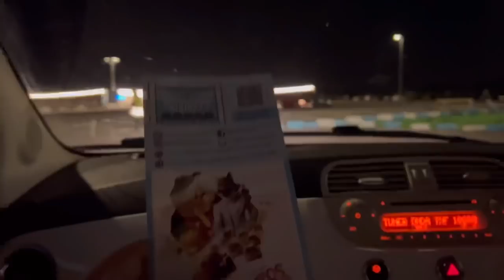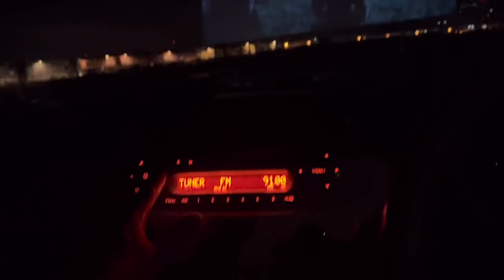Tenerife’s New Drive In Cinema | Tenerife Diaries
After hearing of a brand new drive in cinema just a 10 minute drive from us in Southern Tenerife, we headed over to try it out.

Partners:

My Usual Bonneville Quad Lock setup: Wireless Charger, Vibration Dampener, iPhone Case, USB Charger

Timeline:

- 0:00: Intro
- 1:54: Sizzapp For Cars
- 4:10: Los Abrigos and Sunset Drink Spot
- 9:20: Drive In Cinema

Locations:

- Tenerife, Spain
- Drink Spot: On the La Marina walkway in Los Abrigos
- Drive In Cinema: Auto Cinema, 29WJ+34, 38639 Las Chafiras, Santa Cruz de Tenerife, Spain

- My personal bike: 2010 Triumph Bonneville 865cc (the base version)

- El Equipo Del Norte: La Frase Importante
- Wildson: I am Better Off